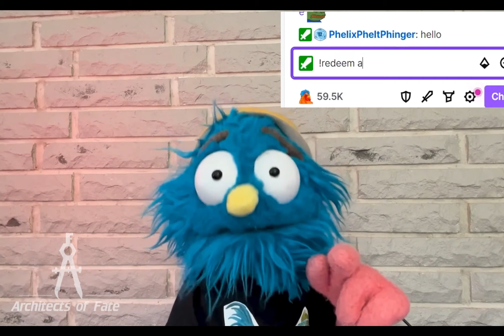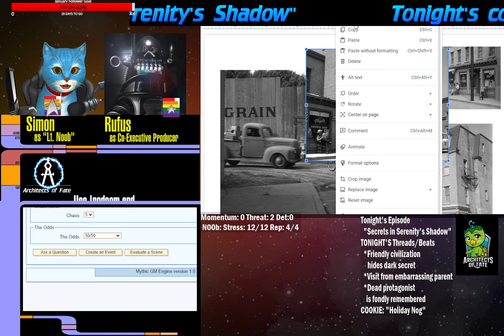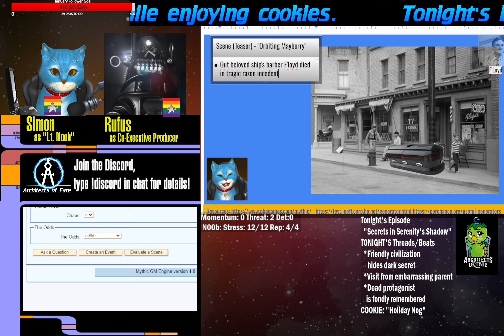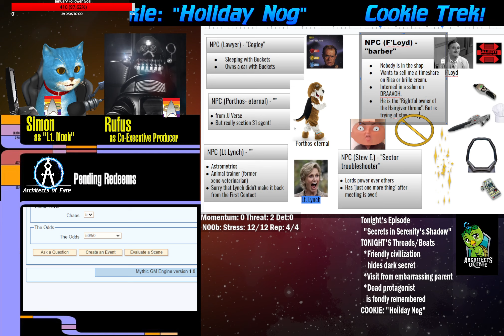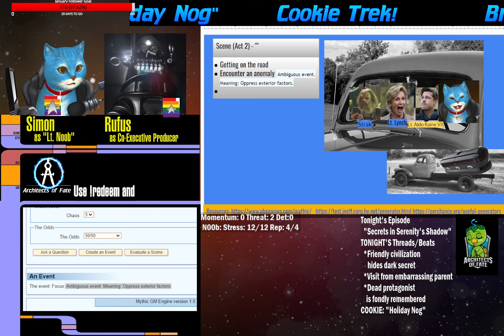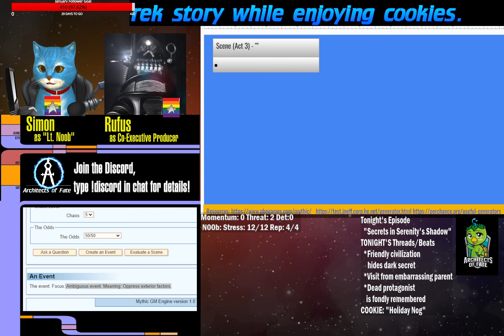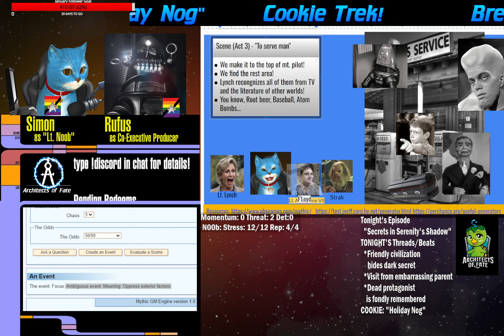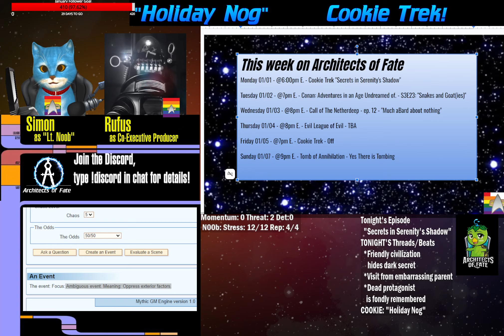Cookie Trek - S2 Ep23 - Secrets in Serenity's shadow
The crew must balance unraveling the planet's secret with honoring their fallen leader, weaving together a tale of intrigue, familial hilarity, and heartfelt farewells aboard the USS Fanservice.  Watch this story come to life with the help of our audience and Simon T Cat and Rufus T Robot.